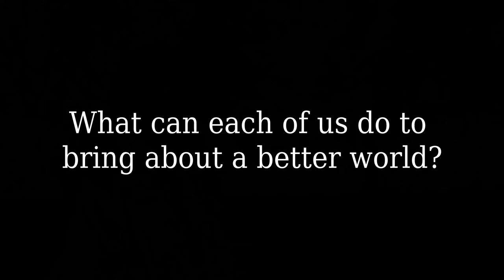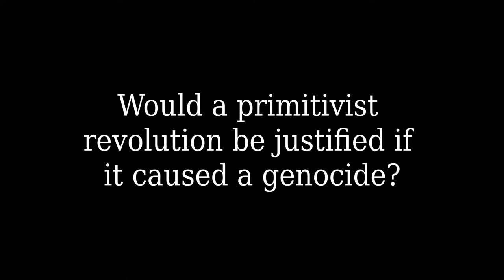John Zerzan on Primitivism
Anarcho-primitivist author and host of Anarchy Radio.

These are clips taken from an interview recorded in Eugene, USA, for a documentary never finished by it's original producers, which hoped to show anarchism in all it's forms around the world today and in history.

--- Anarchism: A Documentary Film ---